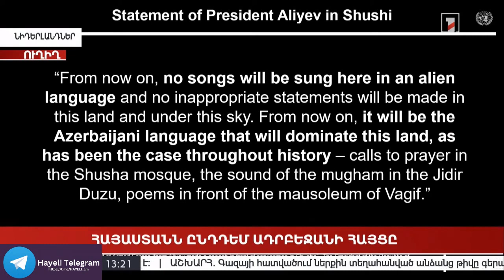«Ալիևը մոտ 300 հայերի ցուցակ է կազմել, որոնց փորձում է ձերբակալել»